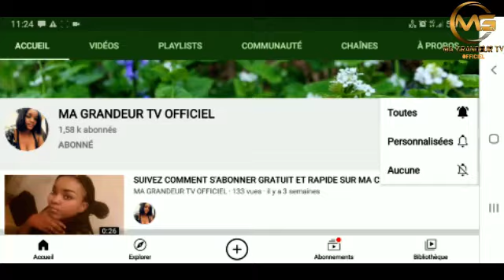INCROYABLE :FERRE GOLA DEVOILE AUTOTUNE TRICHERIE DE FALLY IPUPA SUIVEZ